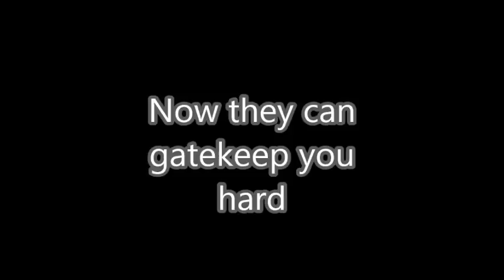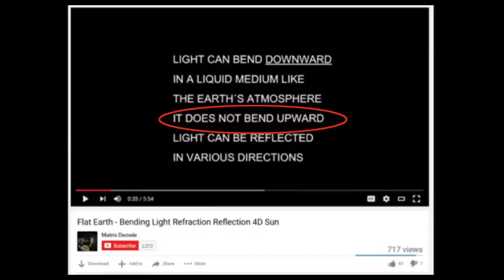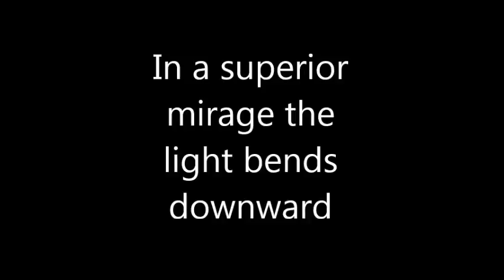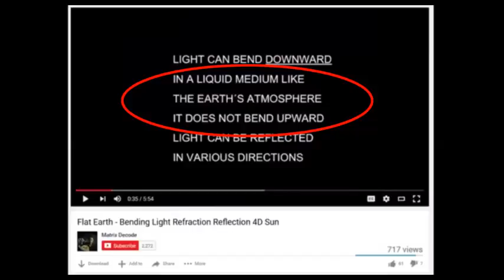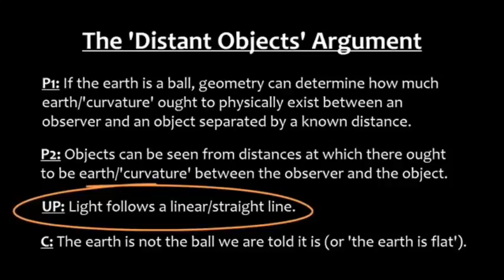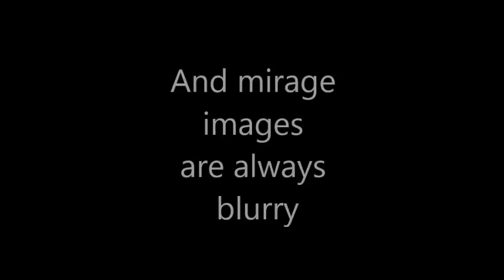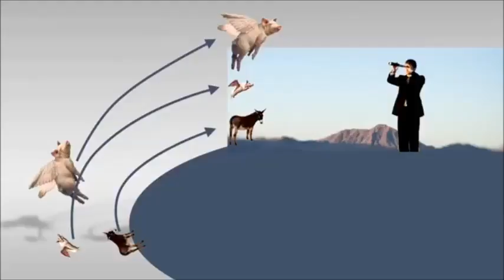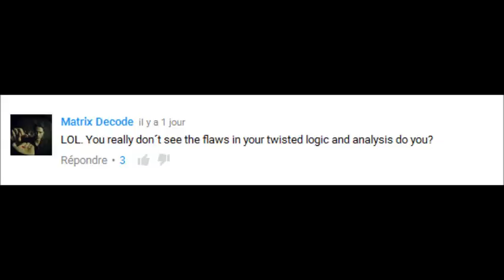JLB and Matrix Decode gatekeeping hard - Light bending in the air - part 1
Clips:
by My Perspective

FIG.4.1 Mirage froid en Antarctique
(Crédit: Y.Sallaz-Damaz)

Departament of Atmospheric and Oceanic Sciences, University of Wisconsin - Madison

Copyright Ctein, glidder image

Chicago Skyline by Joshua Nowicki

Join Matrix Decode, David Weiss and host John le Bon